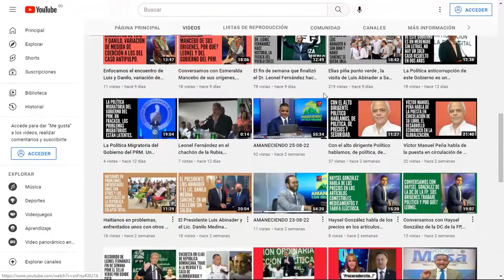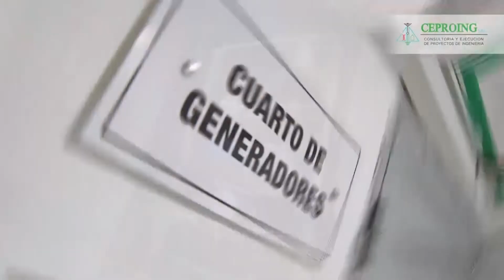Yeni Berinice por cierto, qué posición ocupa en el Gobierno. Su discurso me confunde!!!!